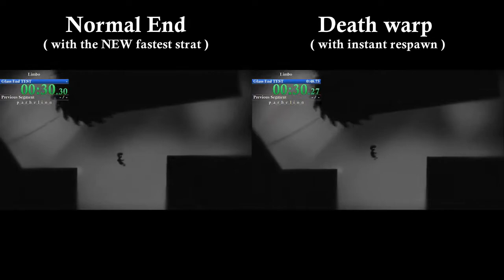Limbo - Last Chapter Death Warp (with comparison) - by Parhelion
This is the death warp strat in the last chapter of the game, before the last gravity cycle. Depending on the platfrom you run the game on, it is possible to respawn instantly after dying, and get a slightly faster end. Of course, the full comparison is at the end of the video.